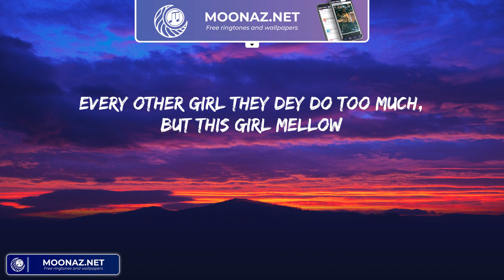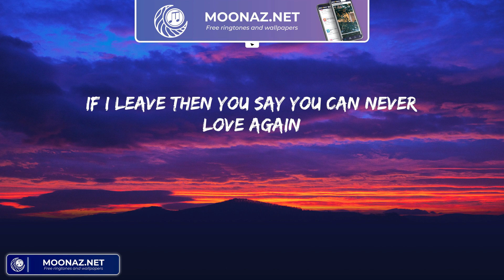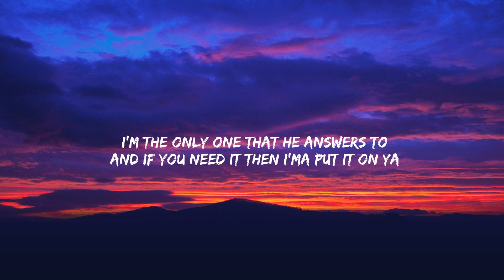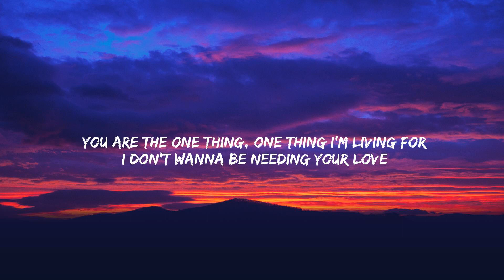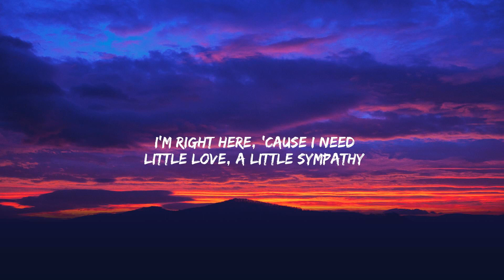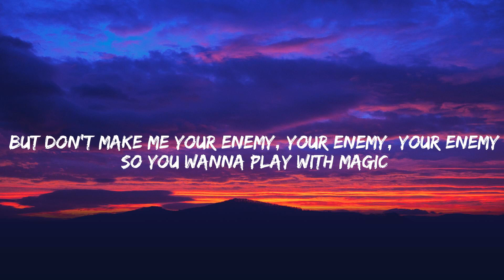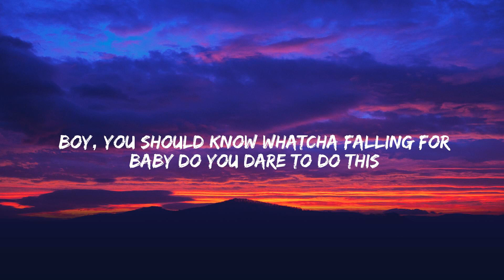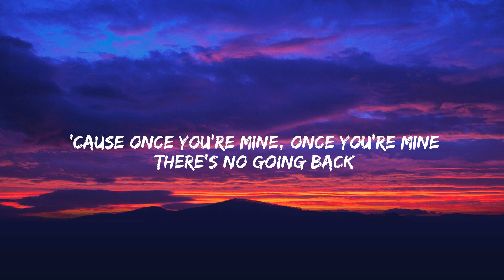Calm Down - Rema (Lyrics) Katy Perry, Maroon 5, ,...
Lyrics:
(Vibez)
Another banger
Fanta, uh-uh
Oh-oh-oh-oh-oh-oh-oh-oh-oh-oh-oh
Fanta, uh-uh
Your love